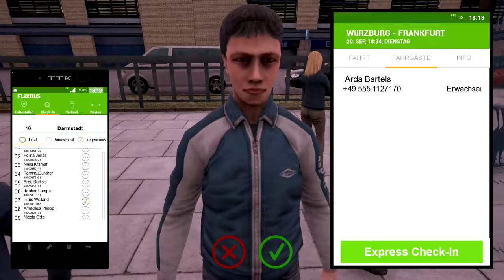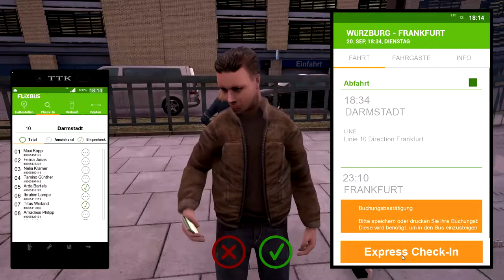Halt in Mannheim | FERNBUS SIMULATOR #06